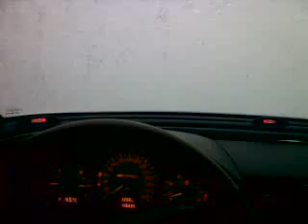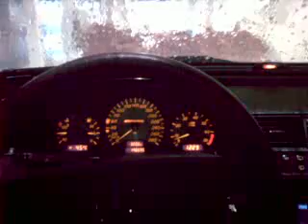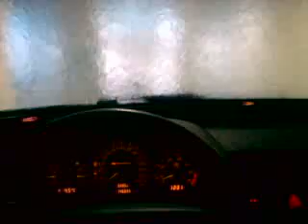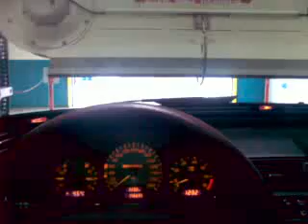27 december 2009: Wasstraat Hoegen Dijkhof Doetinchem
Meest saaie autofilm op internet